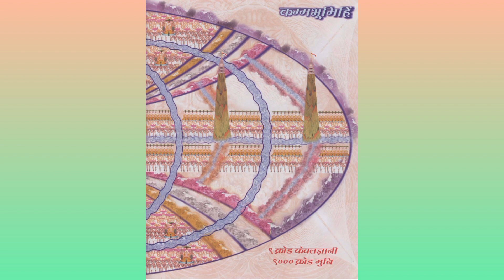જગચિંતામણિ સૂત્ર | ભાગ ૩ | Jag Chintamani Sutra |Part 3| Jain Facts And Stories